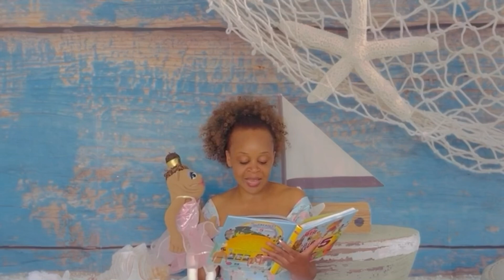The Rainbow | Fun adventures